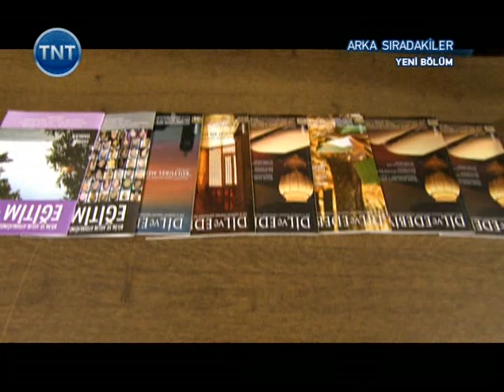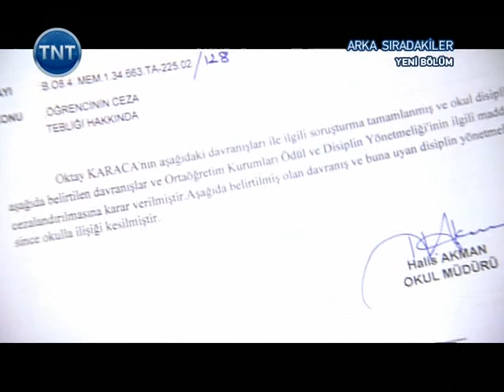Arka Sıradakiler 4. Bölüm TNT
Bölümleri çalıp kendi kanalına atanlara telif atılacaktır.